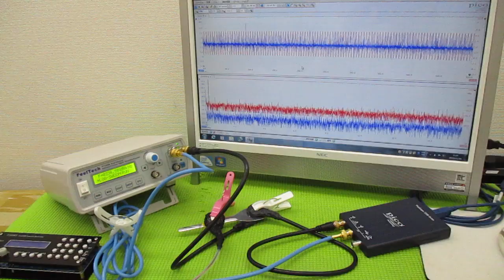メガヘルツの超音波発振制御プローブを利用した実験動画 ultrasonic-labo